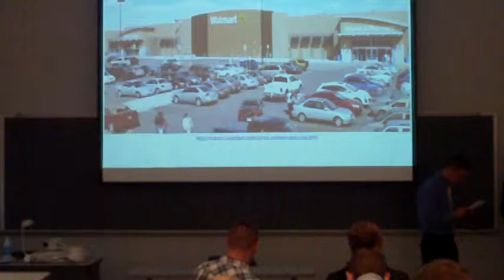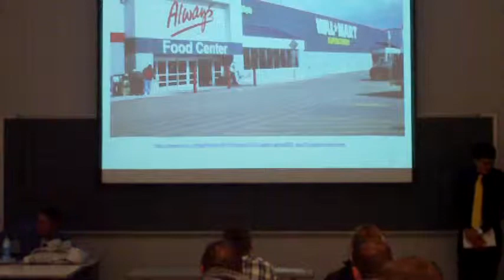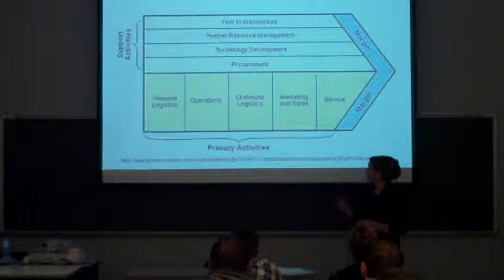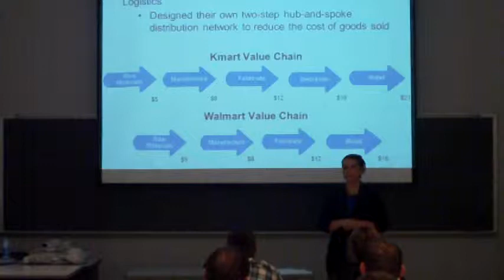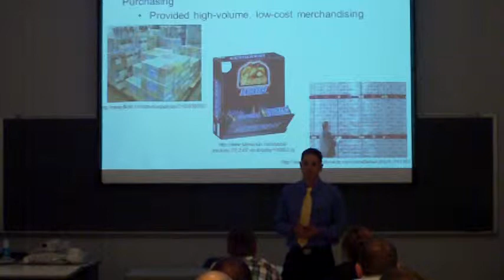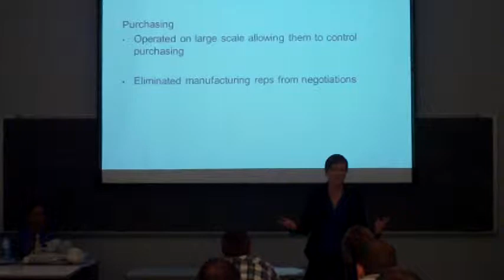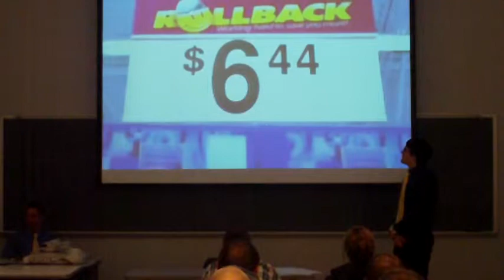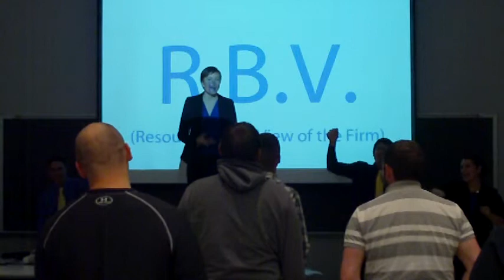Walmart Presentation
A case study analysis on Wal-Mart